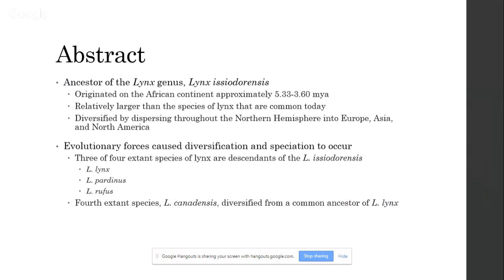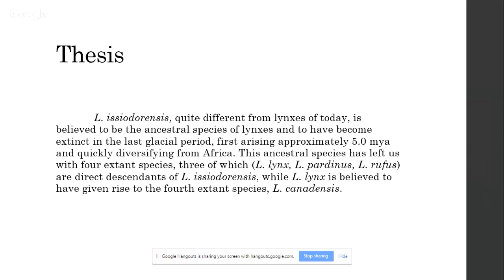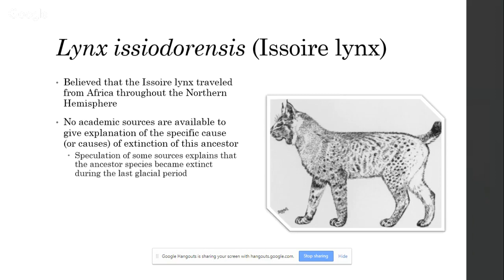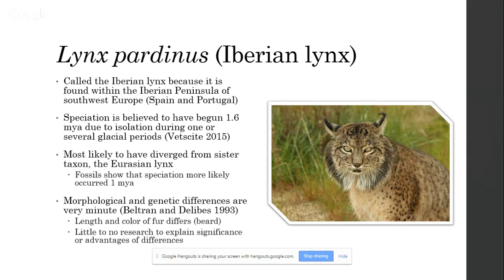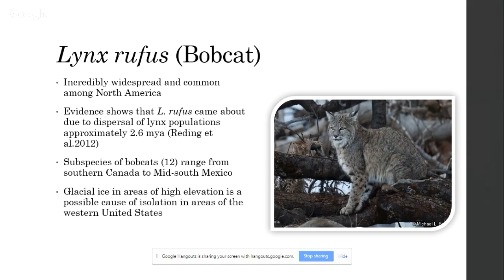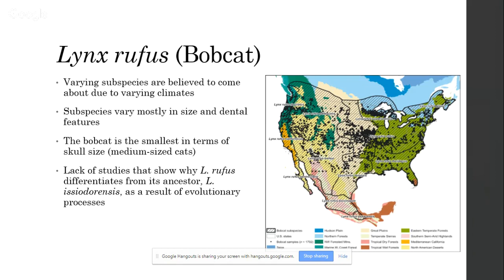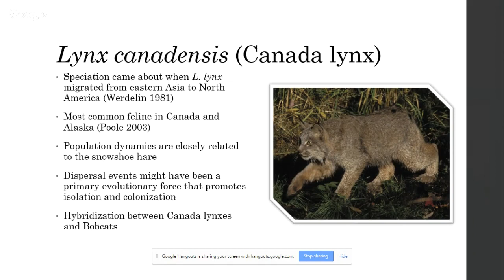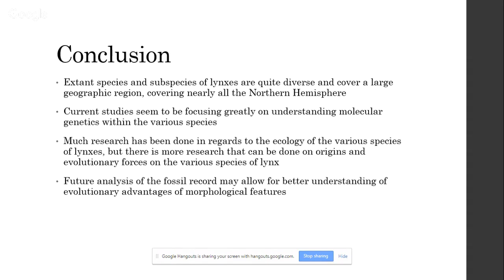An Analysis of the Evolution and Speciation of the Lynx